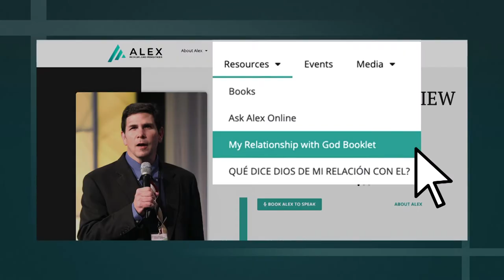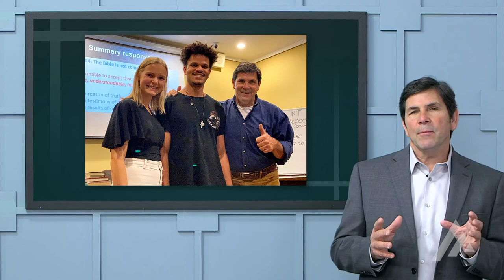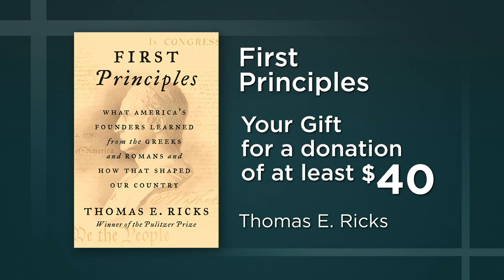Integrity in Our Churches: Warren Smith AMS TV 314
We are called to be disciples of moral integrity, financial integrity and theological integrity. Writer Warren Smith returns to talk about some of the religious scandals that have dishonored the Church and what we can learn from them.